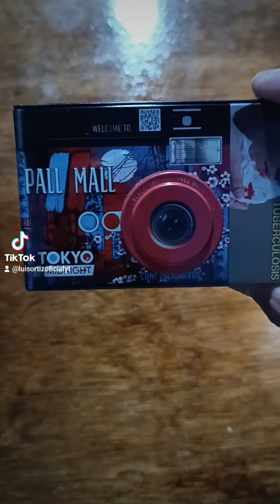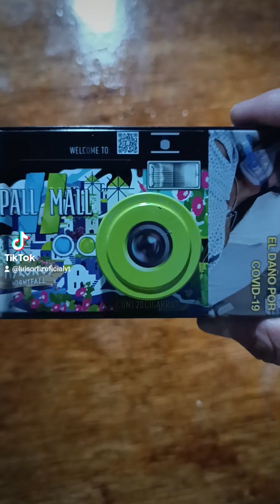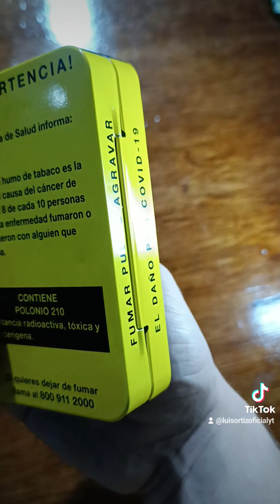Mí colección de cajetillas de cigarros